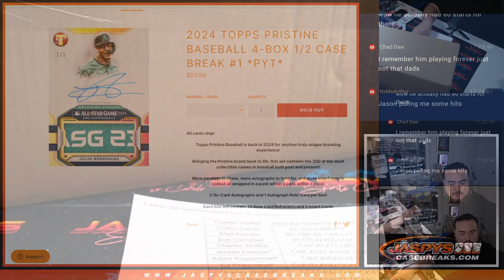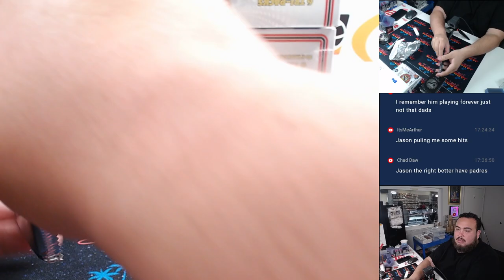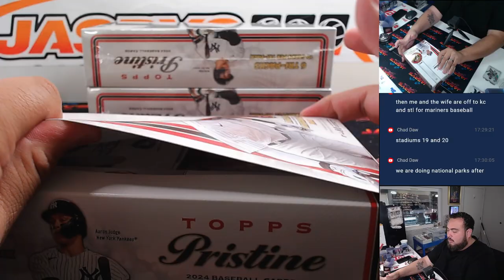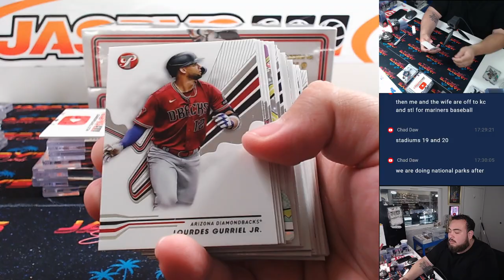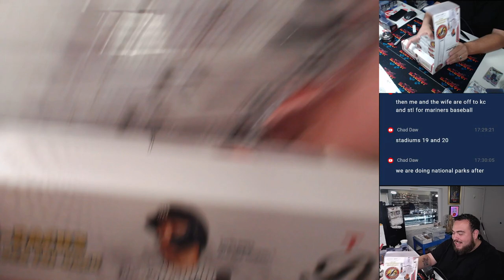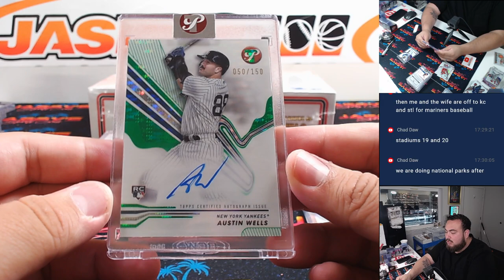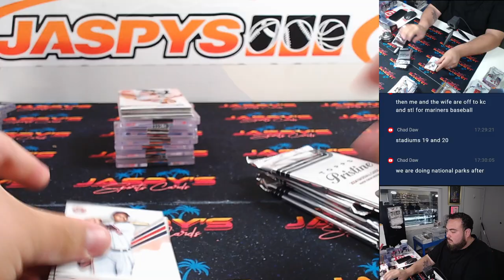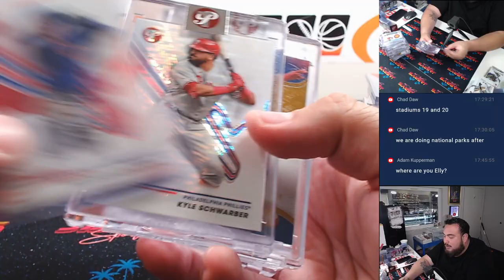F. 8/30/24 - 2024 Topps Pristine Baseball 4-Box 1/2 Case Break #1 *PYT*